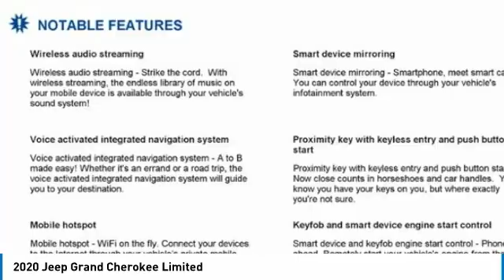2020 Jeep Grand Cherokee Austin LC341785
2020 Jeep Grand Cherokee Limited

Don't miss this 2020 Jeep Grand Cherokee. It's equipped with great features. You'll want to take this sport utility home. Make a great choice today.